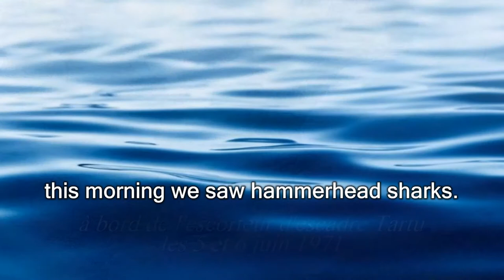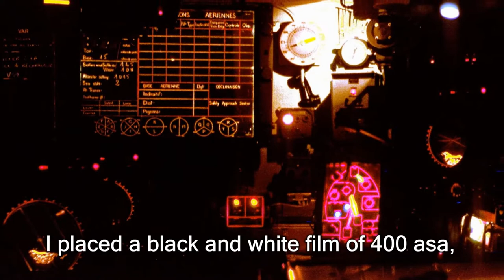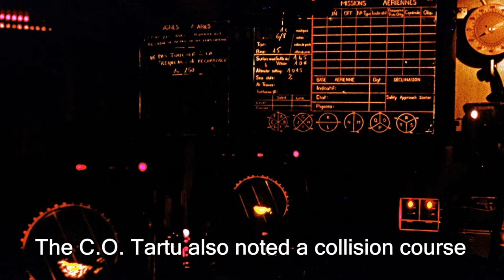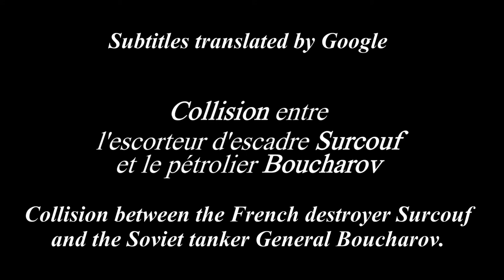EE Surcouf. Collision between the French destroyer Surcouf and the Soviet tanker General Boucharov.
On June 6, 1971, around 4 a.m., the French destroyer Surcouf was rammed to starboard by the Soviet oil tanker General Boucharov, in the Mediterranean Sea, off Cartagena from Spain. We deplore 10 victims on the French ship.